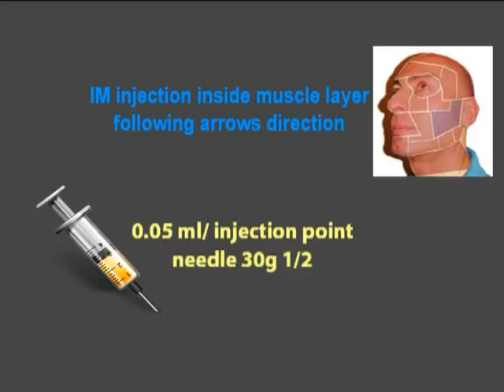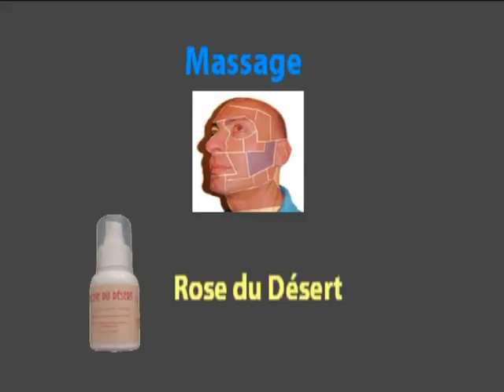Masseter-lift. with endopeel technic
Masseter lift with endopeel technique is interesting for masseter hypertrophy especially among latinos . It tightens immediately the masseter area and lifts it.